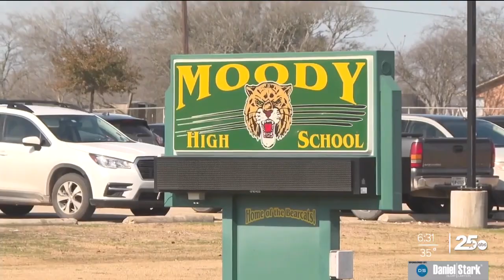Several local high schoolers planning to join the workforce instead of attending college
A recent U.S Bureau of Labor Statistics report shows undergraduate enrollment fell eight percent between 2019 and 2022 — the largest decline on record.